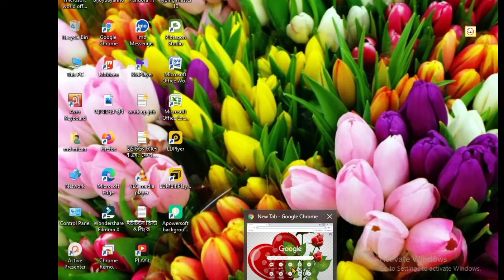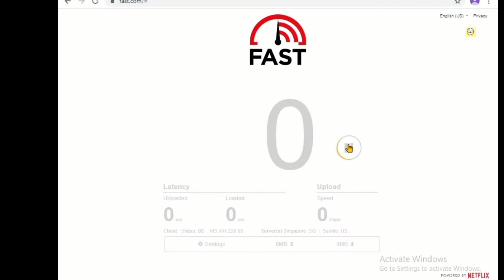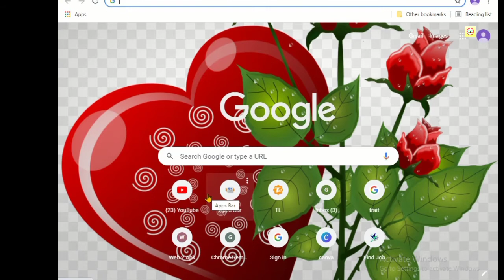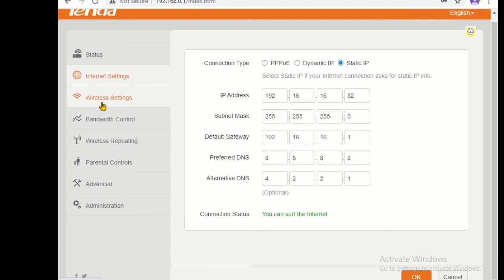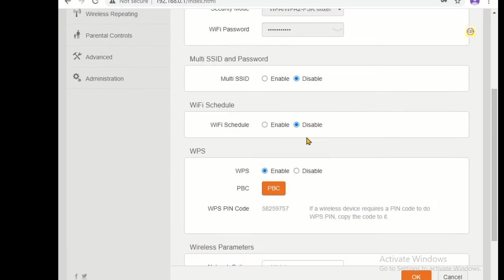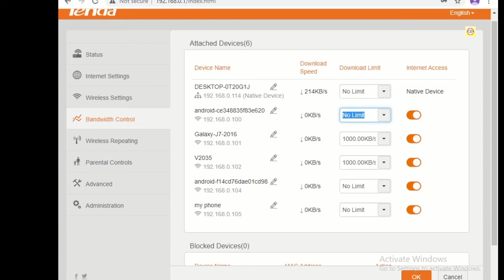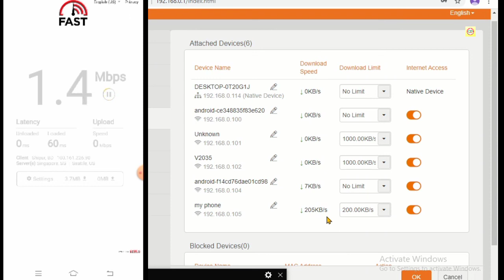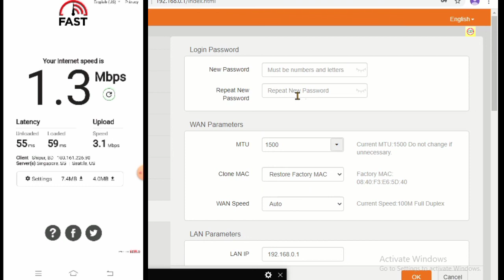Tenda Router ইন্টারনেট সেটিং করুন ||| অন্যকে কম দিয়ে নিজে বেশি ব্যবহারকরুন,With computer.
Tenda Router ইন্টারনেট সেটিং করুন ||| অন্যকে কম দিয়ে নিজে বেশি ব্যবহার করুন.
এই ভিডিওতে দেখানো হয়েছে টেন্ডা রাউটার স্পিড কন্ট্রোল, অন্যকে কম দিয়ে নিজে কিভাবে বেশি ব্যবহার করতে হয় এবং স্পিড কিভাবে বাড়াতে হয় তা দেখানো হয়েছে এই ভিডিওতে, অবশ্যই ভিডিওটি শেষ পর্যন্ত দেখলে বুঝতে পারবেন, নিচে দেওয়া আছে- tp-link রাউটার স্পিড কন্ট্রোল এবং অন্যকে কম দিয়ে নিজে বেশি ব্যবহার করতে পারবেন, নিচের লিঙ্ক থেকে ক্লিক করে ভিডিওটি দেখে নিতে পারেন ধন্যবাদ,
This video shows Tenda Router Speed Control, how to use it more with less and how to increase the speed in this video, of course you will understand by watching the end of the video You can use it yourself, you can watch the video by clicking on the link below.

tp link রাউটার অন্যকে কম স্পিরিট দিয়ে নিজে বেশি স্পিড ব্যবহার করুন,the router itself withmore speed.